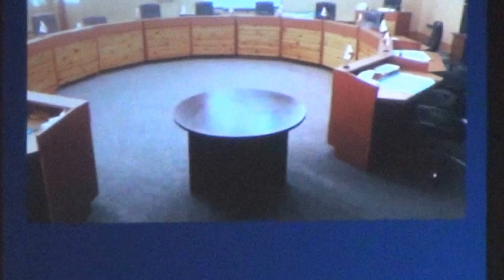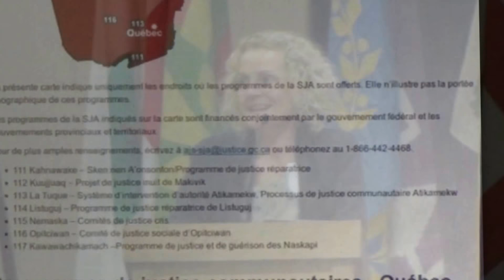Sanctuaire-du-Cap20180531--Programme de Justice communautaire autochtone